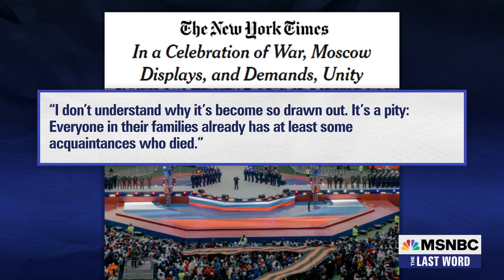Nadya Pussy Riot on her new criminal case: My instrument of war against Putin is my art / MSNBC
Nadya Tolokonnikova, founder of Pussy Riot, says she could face criminal charges over a new art exhibit called “Putin’s Ashes.” She tells MSNBC’s Lawrence O’Donnell that means “Putin is actually hurt” by her art as she hopes to bring the exhibit “closer to Putin’s home” and discusses what the Russian people are hearing about the war as it approaches its second year.